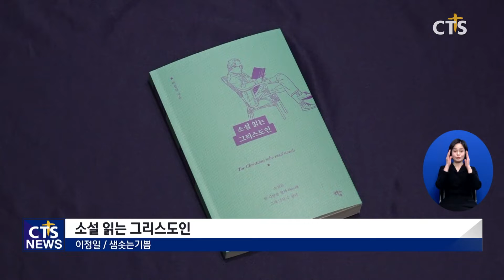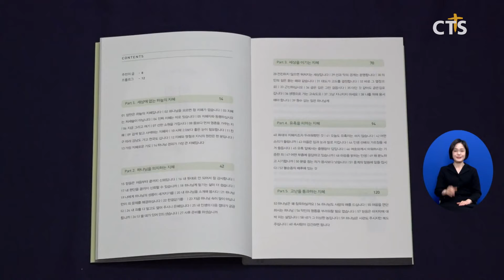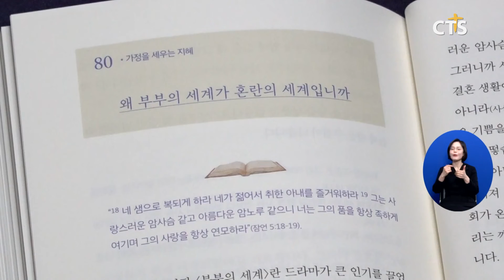[문화가] ‘소설 읽는 그리스도인’, ‘하나님의 사랑, 우리를 빚다’, ‘아침 잠언’ (박주성)ㅣCTS뉴스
문학을 통해 신앙의 내면을 다듬는 책. [소설 읽는 그리스도인]입니다.

저자인 문학연구공간 상상 이정일 대표는 소설 읽기가 왜 신앙의 도구이며 어떻게 내면의 변화와 성장을 가져오는지 말합니다. 특히 다양한 문학 작품은 물론 영화와 드라마 대사를 인용해 독자로 하여금 소설 읽기의 깊이와 너비를 더할 수 있도록 돕습니다.

이 대표는 “하나님을 앎과 동시에 자신과 세상을 이해하는 노력 또한 필요하다”며 “소설을 읽음으로써 인간다움을 잃지 않고 신앙과 사고의 확장을 경험하길 바란다”고 강조했습니다.

선하고 아름답게 친절한 삶으로 가는 길을 제시한 책. [하나님의 사랑, 우리를 빚다]입니다.

악과 추함, 비열함이 만연한 세상.
저자 뉴라이프 펠로십 교회 리치 빌로다스 목사는 예수의 온전함을 드러내기 위해 마음에 새기고 삶으로 실천해야 할 가치들을 차근히 짚어 줍니다. 이어 성경 구절과 실제 사례를 통해 드러난 예수 그리스도의 사랑을 탐구하며 선하고 아름답게 살도록 독자를 안내합니다.

리치 빌로다스 목사는 “사랑으로 가는 지름길은 없기에 인내와 자비를 품고 삶을 아름답게 빚어야 한다”고 전했습니다.

하루를 말씀의 지혜로 시작하는 시간. [아침 잠언]

서른한 장의 잠언에서 선정한 100가지 지혜가 담겼습니다. 유혹과 고난, 가정과 교회 등 일상과 닿아있는 주제를 성경이 제시하는 지혜와 통찰로 풀어 갑니다. 특히 드라마 내용이나 찬양 가사를 함께 제시해 쉬우면서도 깊이 있는 묵상을 돕습니다.

책의 저자인 아틀란타 벧엘교회 이혜진 목사는 “잠언 속에는 세상에서 들을 수 없는 특별한 지혜와 훈계가 들어 있다”며 “이번 묵상 여정을 통해 하늘의 지혜가 독자의 삶에 임하기를 바란다”고 소망했습니다.

지금까지 한 주간의 문화가 소식이었습니다.